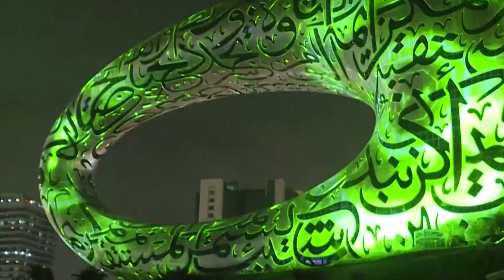Dubai, apre il museo del futuro: il monumento lascia senza fiato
Apre ufficialmente il Museum Of The Future di Dubai: un museo interamente dedicato al futuro. Per l'inaugurazione è stato allestito uno spettacolo di luci memorabile. La struttura lascia senza fiato: è composta da 7 piani e ha la forma di un occhio. Sulla facciata in acciaio è incisa una poesia del vicepresidente e premier Mohammed bin Rashid Al Maktoum.

Il museo è diviso in quattro "capitoli", quattro diverse aree tematiche: lo spazio, ambiente e cambiamento climatico, riflessione e meditazione, tecnologia. Il luogo grazie alla sua forma particolare fa già parte della lista dei monumenti iconici della città.